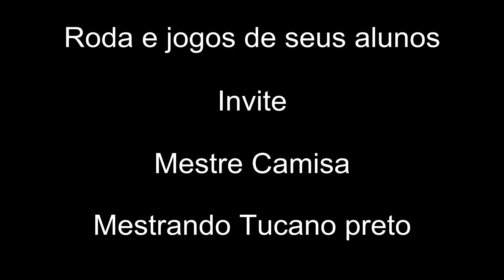2°FestivalAbada-CapoeiraParis Mestre Iram Custodio roda e jogos de seus alunos-16-04-1998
2° Festival Abada-Capoeira Paris Mestre Iram Custodio roda e jogos de alguns de seus alunos-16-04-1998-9min HD